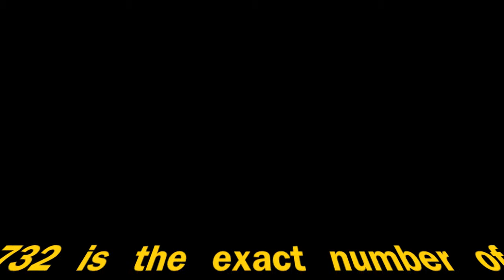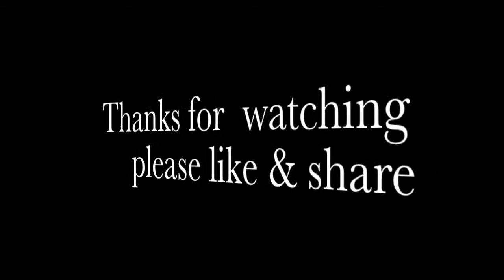Austria Away; 732 vlog day # 4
Day 4 of my visit to GK coach Walter Franta and Admira Wacker Mödling football club was a great one. 7:00am physical/training with the talented Admira Akademie keepers, and footwork, distribution and crosses with the first team.